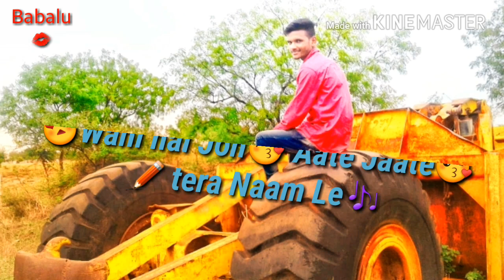👌Hawayein 😍Best Line😘 of 🎶Heart💝 touch💓 status💗